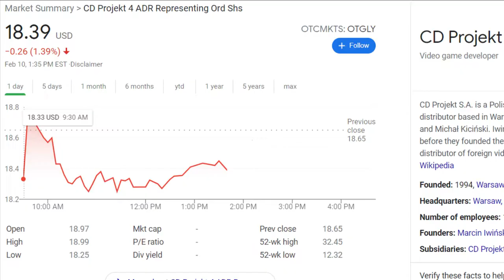Yakuza 0: Dot's Declassified Gambling Survival Guide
I'm not addicted, I just cant live without gambling.